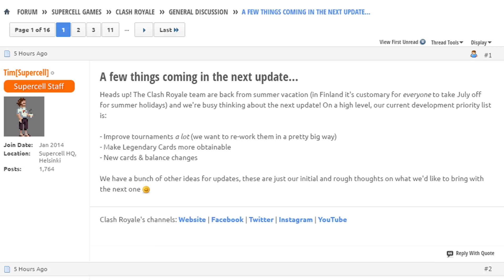Clash Royale News | Legendary Cards More "Obtainable" | Tournaments Improving?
I'm very excited, so I swear they better not do some stupid stipulation in order to get legendary cards much easier. I love this game and I don't want it to die out like COC. (Well, get less popular) But other than that, it's great news!!! Especially for free to play players!

Clan: xUnknownNationx (all levels, mini accounts welcomed)

Game: Clash Royale
Version: 1.2.4
Size: 93.6 MB
Languages: English, Arabic, Dutch, French, German, Italian, Japanese, Korean, Norwegian Bokmål, Portuguese, Russian, Simplified Chinese, Spanish, Traditional, Chinese, Turkish

Collect and upgrade dozens of cards featuring the Clash of Clans troops, spells and defences you know and love, as well as the Royales: Princes, Knights, Baby Dragons and more. Knock the enemy King and Princesses from their towers to defeat your opponents and win Trophies, Crowns and glory in the Arena. Form a Clan to share cards and build your very own battle community.